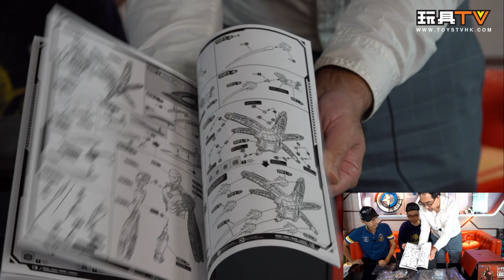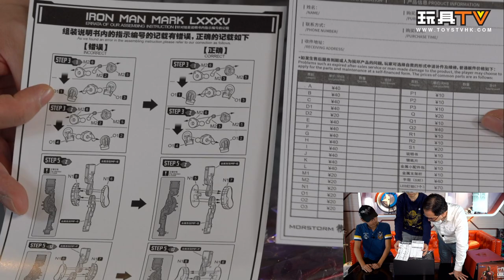「爆玩具」御模道 Morstorm 1/9 Iron Man Mk85 模型（Deluxe版）E-Model TOYSTV Unbox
Production: TOYSTV Production Team
Program host/Guest: 嘉, DMS, Walkermachine, David, Toyswalker-Dick.Po, Bryan Lo
Produced by: Bryan Lo, Toyswalker-Dick.Po